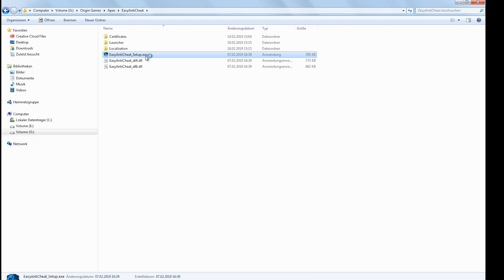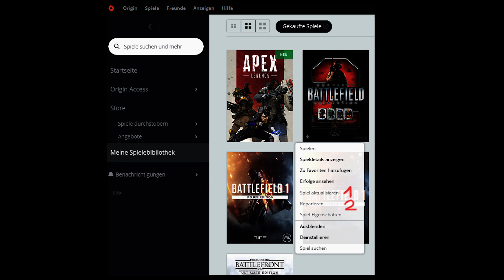Apex Legends - Startet nicht Fix - Lösung (PC Guide)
Apex Legends - Startet nicht Fix (PC Guide), behebt den bug das dass Spiel nicht startet (Lösung).

Getränkemarkt für Gamer die besten (für helden):
24x Rockstar Energy Blue Rasberry x
12x Rockstar Energy X-Durance x
24x Effect Energy x
Nach dem Sieg x

Wichtige Playlisten & Links:
BF5 + BF1: OST, Cutscene, Sound Effects, Real life vs Ingame | Dokus, Interviews
BFV + BF1: New Gameplay & Best of, Highlights, Epic Compilation, Funny Moments